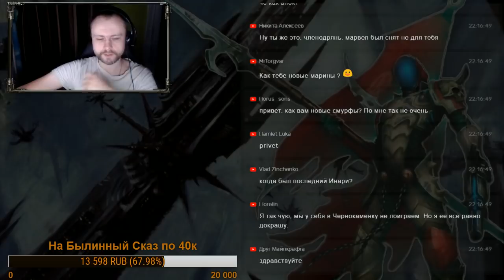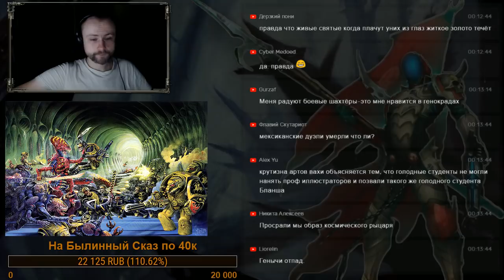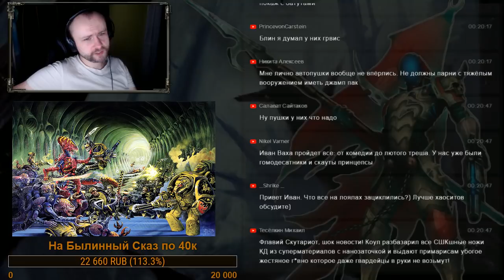Бэкострим The Station - Tantalus Short Story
Рассказ о темных эльдар и о происхождение корабля Танталус!

+++СПАСИБО+++

СПАСИБО!